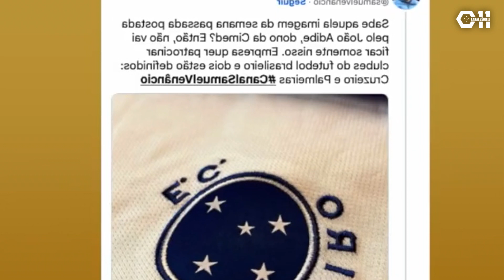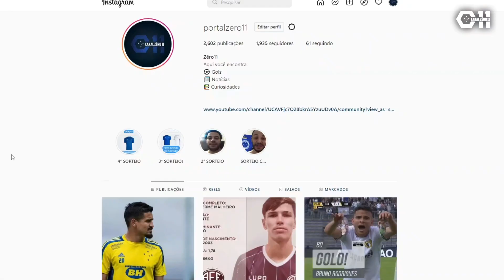😂🤑 CHUPA FRANGAS: CRUZEIRO VAI FATURAR MILHÕES A MAIS QUE O ATLÉTICO-MG COM NOVO PATROCÍNIO KKK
Kkkkkkkkkkkkk chupa! Cruzeiro vai faturar milhões a mais que o Atlético-MG com novo patrocínio!

🐦TT: @peronzero11